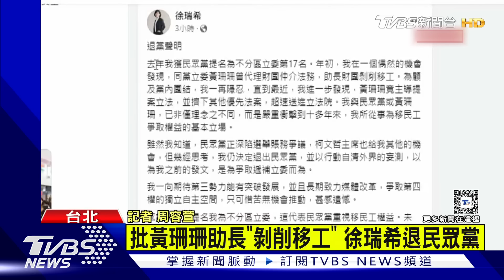批黃珊珊助長「剝削移工」 徐瑞希退民眾黨｜TVBS新聞